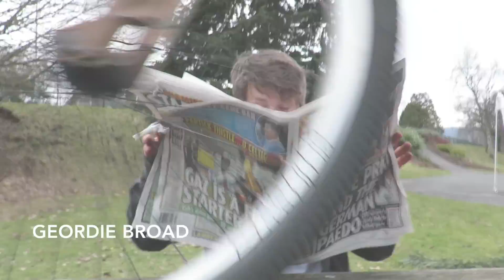Lewis Summers: That ain't Gangsta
This edit shows 2014 Senior Overall British Downhill Champion Lewis Summers riding in his home town of Aberfeldy and down some of his local, self made downhill tracks.(The Title chosen by the man himself)